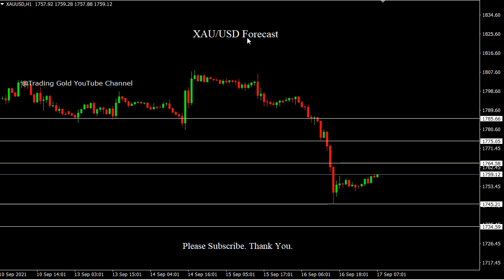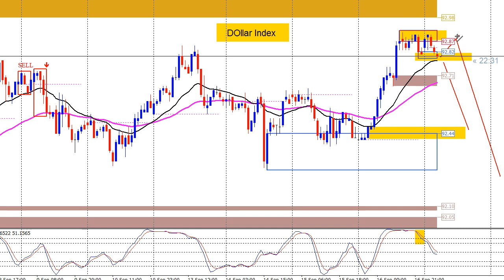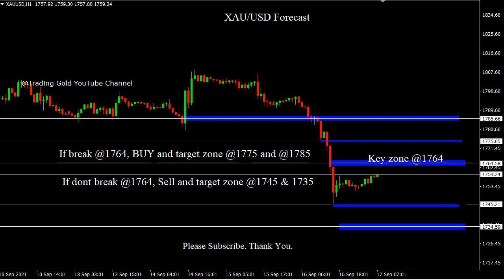XAU/USD 17 September 2021 Daily Forecast Outlook Trading Gold Strategy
XAU/USD 17 September 2021 Daily Forecast Outlook Trading Gold Strategy. Daily Free Signals Forex Pairs Forecast Tips Daily Beginner Trading Videos